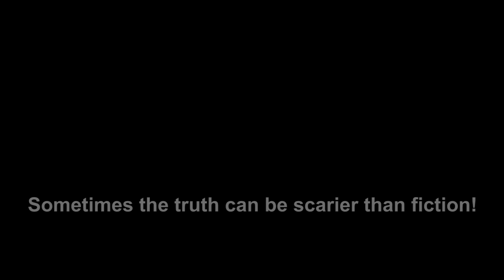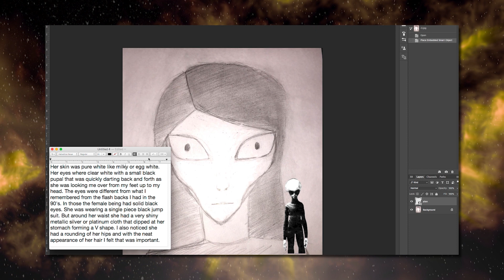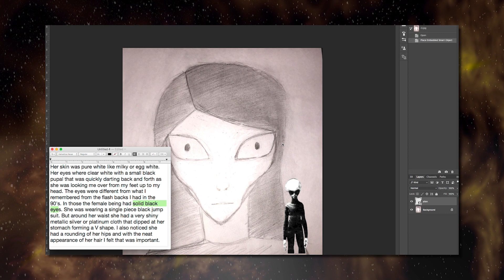REAL Alien Abduction Case Studies 2018 | PART 2 | SCARY ET stories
Possible evidence of NEW FORTS and ancient artifacts discovered in Antarctica. All these strangeAlien abductions is perhaps one of the most taboo UFO topics in Ufology. The touchy and sensitive nature of alien abductions doesn’t make it any less real, or any less possible. The truth is that when you look deep into the research of UFOs as a general topic, alien abductions is as real as the UFOs themselves, and perhaps the planes that fly above us. In other words, it’s nearly impossible in the Extra Terrestrial search to ignore alien abductions while submitting to the concepts of UFOs flying secretly above us while our Governments keep everything TOP SECRET.

Alien abductions might be one of the most taboo UFO topics out there, but this doesn’t diminish the authenticity of alien abduction cases. Ufologists have struggled with this topic, because of the harsh criticism by both the academic and skeptical community. If UFOs are to be accepted as real, then alien abduction cases cannot be ignored; in regards to a legitimate phenomenon, being abducted by Aliens seems as real as the airplanes and UFOs that fly above us.

Though seemingly improbable at first, when you look deeper into the case histories, and you extrapolate the possible future scenarios with our technologies and what Extra Terrestrial may do, it actually begins to makes sense how the Alien abduction cases can actually occur under our eyes. ETs always seem to have their way.

*YouTube is not allowing 2ndEarth to monetize video content yet (requested 10 weeks ago)